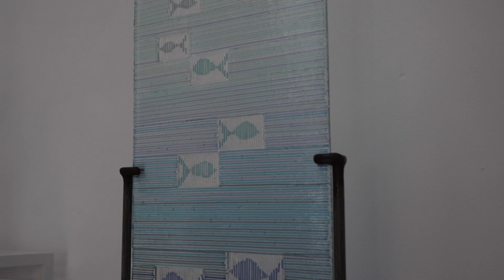Connie Mildner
Explorando Glass & Art Gallery en Son Barrina 🌿

Descubre la fusión entre naturaleza y arte en Glass & Art Gallery de la Finca Son Barrina. 🎨🌻 Un legado de 15 años en la agricultura orgánica se transforma en arte sostenible.

Desde 1997, la finca ha sido anfitriona de eventos comunitarios y cursos de permacultura. Ahora, esta historia se encuentra con la creatividad de Connie Mildner en la Glass & Art Gallery, donde el vidrio cobra vida en armonía con la naturaleza.

Sumérgete en la sinfonía entre el arte en vidrio y la belleza natural en SonBarrinaGallery. ✨🖼️